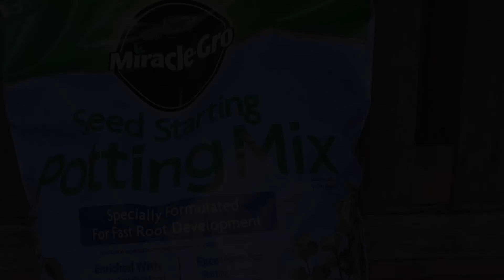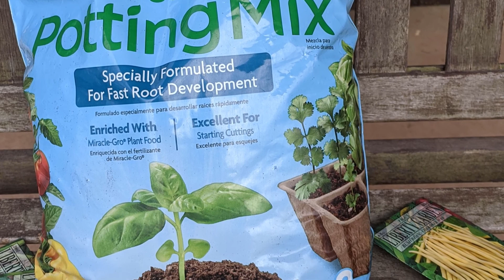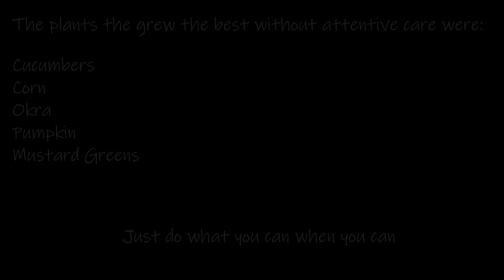Gardening with Illness and Disabilities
Having a flawless garden would be great, but for many of us that's not realistic. Disability and Illness shouldn't keep us from doing what we are able in the garden and enjoying the fruit of our labor, all while witnessing and taking part in the blessings that God lavishes on us in the provisions He freely gives.
My hope is that by sharing my story with you this growing season, that it might encourage you to garden also, even in the midst of unforeseen circumstances or in less than perfect conditions.
In complete transparency, I was embarrassed of my garden and was fearful of showing it to you all at first, until i realized that this is real life and why pretend that everything went perfect, that profits no one and would make my hypocrite. So with that said, come check out my mess of a garden.